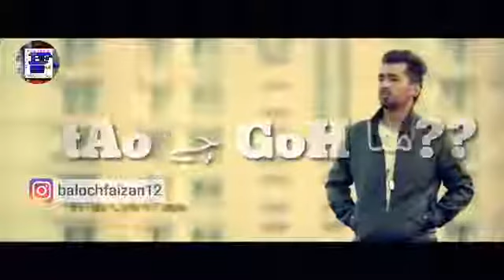Balochi New WhatsApp Status Song 2018 Yaade Tara Ma Shah Jan Dawoodi New Single Song 2018 YouTube